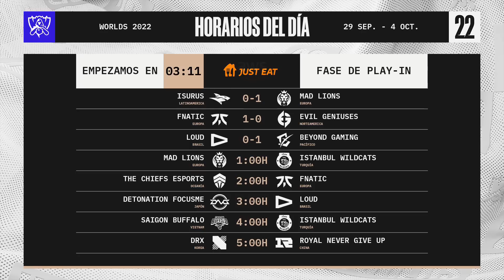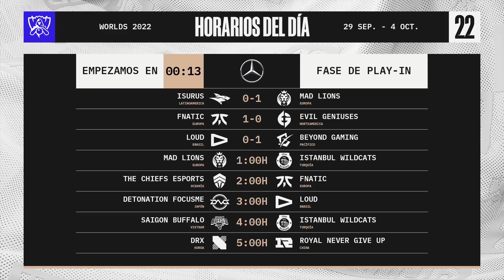LOUD VS BEYOND GAMING - PLAY-IN 1 - WORLDS - 2022 - LEAGUE OF LEGENDS